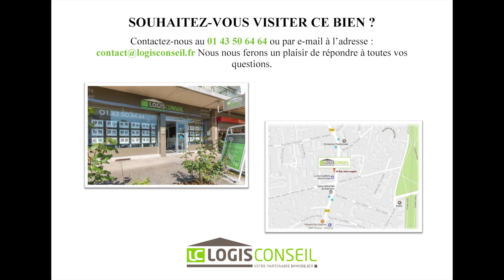Annonce CHATENAY MALABRY - appartement 2 pièces - 40m²- LOGISCONSEIL